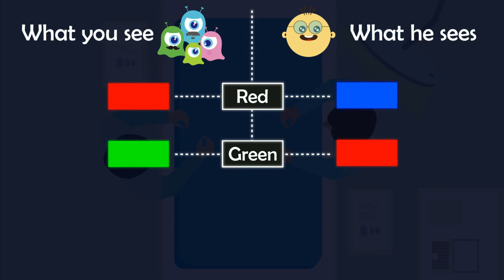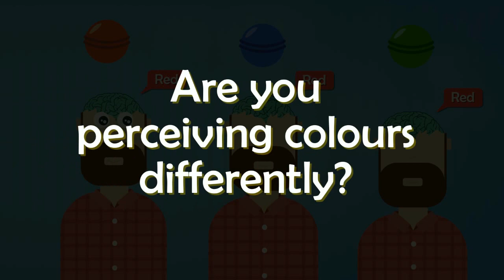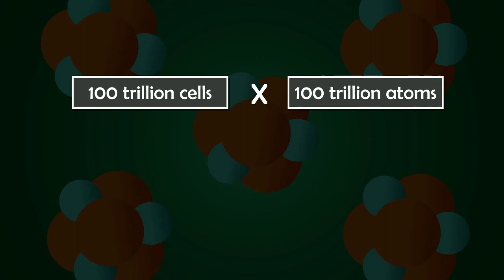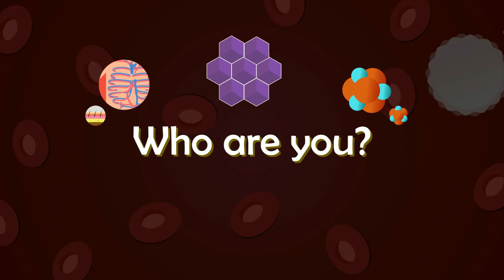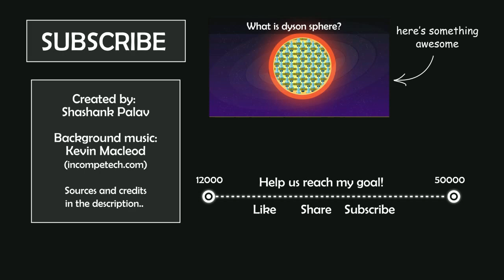3 trippy thought experiments | Tell me why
This universe is full of mysteries. Our human mind itself is a mystery.  Ideas & thoughts churning inside our minds can be too scary and paradoxical, that they can be difficult to comprehend. Get ready to embark yourself on a mysterious journey, let us discuss some trippiest thought experiments in this video:

If you have any trippy thought experiments in your mind, do share it with us in the comment box below. We have just crossed 12,000 subscribers, although we are moving at a slow pace, hope one day we’ll reach close to 50,000 subscribers.

About us: Animated videos covering wide range of topics. Science, astronomy, engineering and technology, biology, economics, history. You name it we have it.